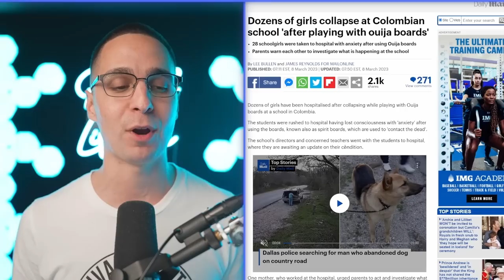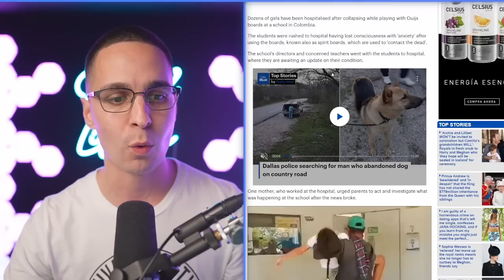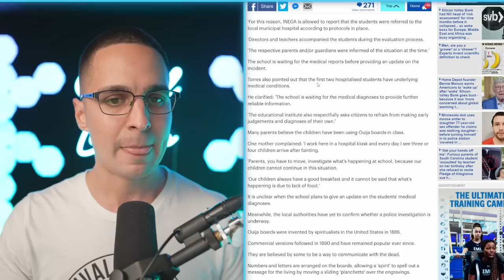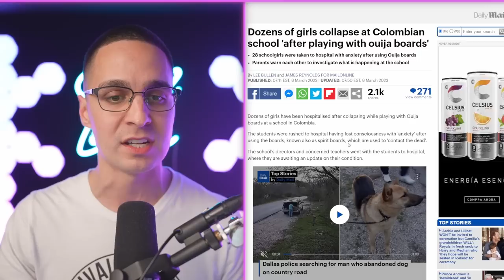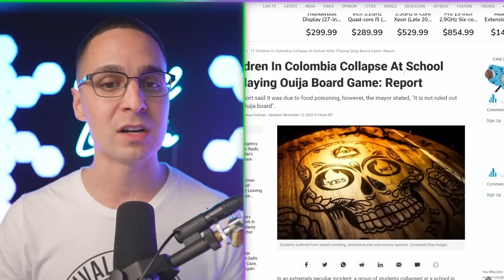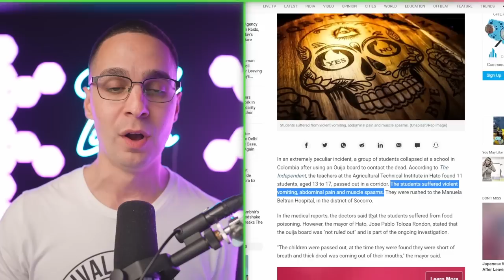28 Girls Hospitalized After Playing Ouija Board! BUT This Is Not The First Time...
In this video, we're bringing you an update on the 28 girls hospitalized after playing the Ouija Board. This is not the first time this has happened, and it likely won't be the last.

If you're thinking about playing the Ouija Board, you are messing with DEMONS! This is a dangerous game and can lead to serious consequences. 28 girls have already been hospitalized after playing the Ouija Board, and there is no guarantee that this won't happen to you too. Pray and don't play the Ouija Board!

165 N. Maple Ave